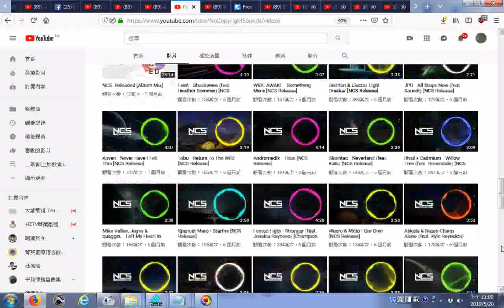瀏覽 NoCopyrightSounds YouTube20190520訂閱人數已兩千多萬